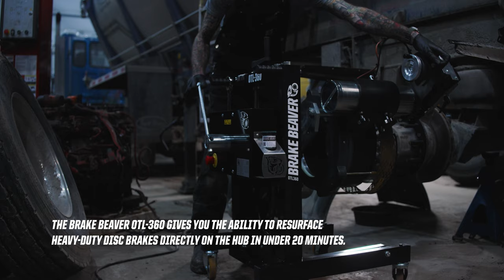Brake Beaver On-The-Hub Brake Lathe | Heavy Duty Brake Jobs Made Easy | OTL-360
Are you ready to revolutionize brake rotor refurbishment in your shop? Introducing the Brake Beaver OTL-360, the #1 Heavy Duty on-the-vehicle brake lathe in the world. In this exclusive demo video, we unveil how the OTL-360 can transform your brake maintenance process, saving you time, money, and effort.

Key Features:

Refurbish Brake Discs On-The-Vehicle: Say goodbye to lengthy downtime and expensive parts costs. The OTL-360 allows you to refurbish brake discs right on the vehicle in under 20 minutes per wheel end.

Achieve "Like-New" Finishes: Machining rotors with the OTL-360 ensures full contact and 100% seating between pads and rotors, prolonging their lifespan and enhancing braking performance.

Mounts Directly to Hub: The OTL-360 mounts directly to the hub of the vehicle, machining both sides of the rotor simultaneously for maximum efficiency.

Easy to Use: With its intuitive design and "Set it and forget it" feature, the OTL-360 makes brake rotor refurbishment a breeze. Simply set up the machine and continue working on other tasks while it completes the machining process.

Support & Warranty:

Installation & Full Shop Training Included: Our state-of-the-art on-site training program ensures that your technicians are fully trained and certified to use the OTL-360 safely and effectively.

2 Years Parts & Labor Warranty: Purchase with confidence knowing that your investment is backed by a comprehensive warranty.

Ongoing Support: Our team of experienced brake lathe professionals, with over 30 years of combined experience, is dedicated to providing you with ongoing support and assistance.

Don't miss out on streamlining your brake maintenance process - watch our video now and discover how the Brake Beaver OTL-360 can elevate your workshop experience!

🛠️ Featured Product:
Brake Beaver OTL-360